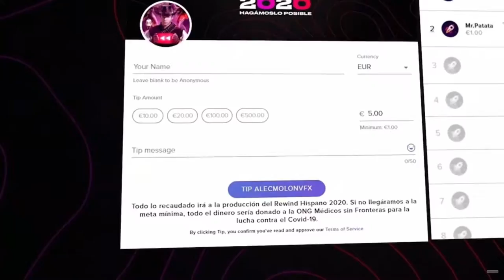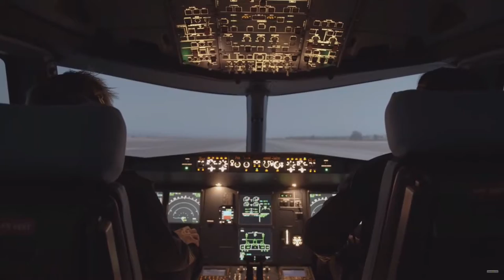Reaccionando tomas falsas de Rewind Hispano 2020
Lo siento por el audio pero cuando reaccione a otra cosa tratare de que sea mejor.